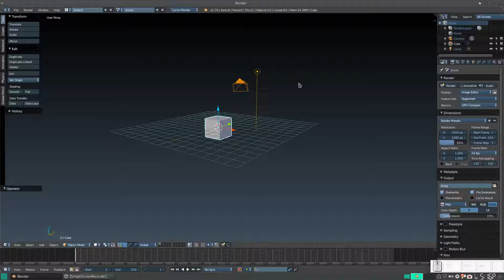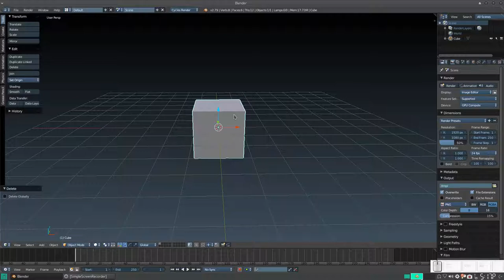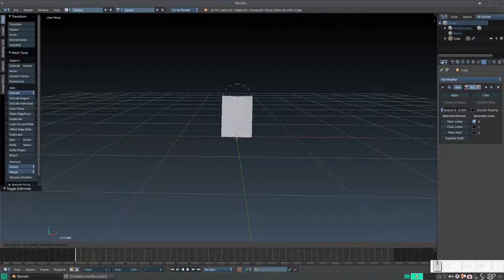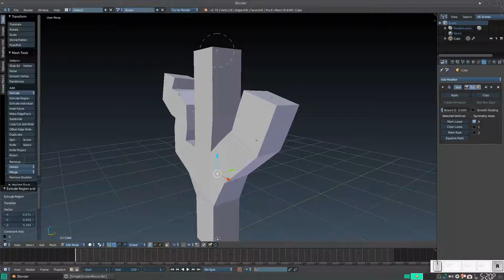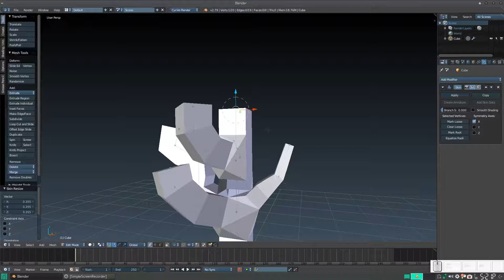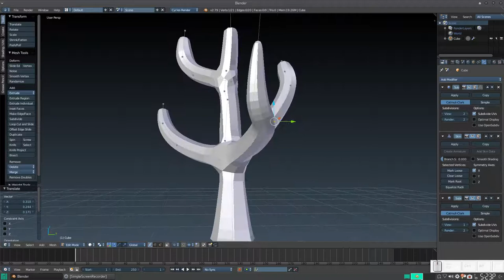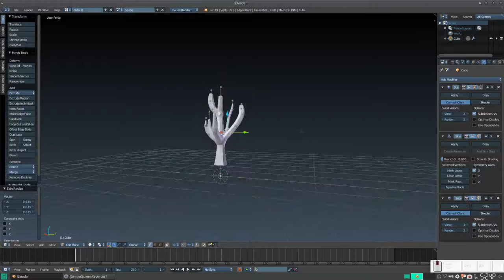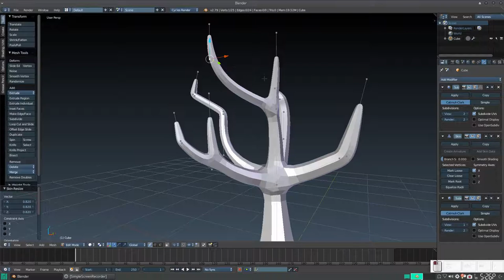Blender Quicktips: Árboles con el modificador Skin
En este consejo rápido, aprenderemos a hacer árboles con el modificador de Piel (Skin)